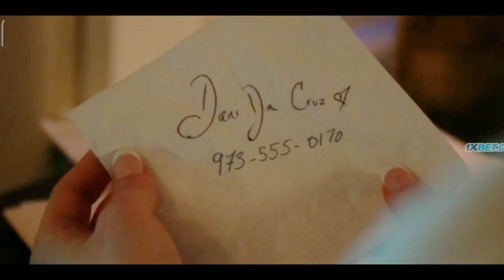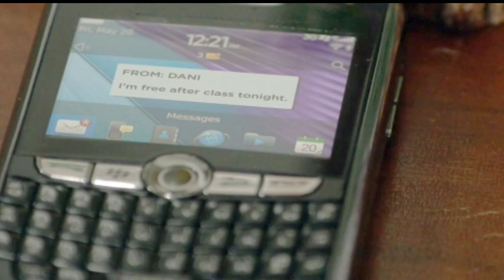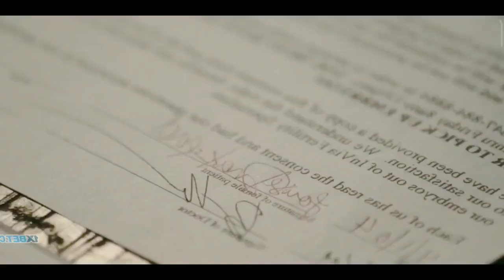Suitcase Killer (2022) Explained in Hindi/Urdu Summarized हिन्दी | Hindi Voice Over | Movie Explain